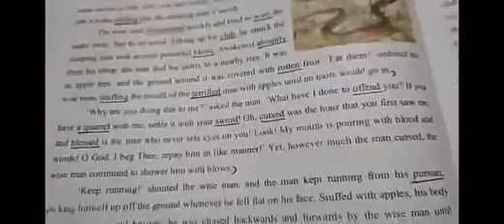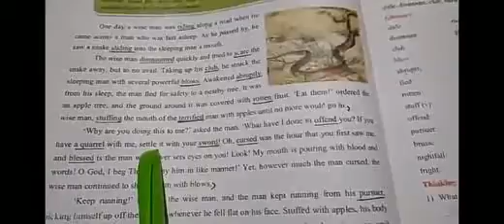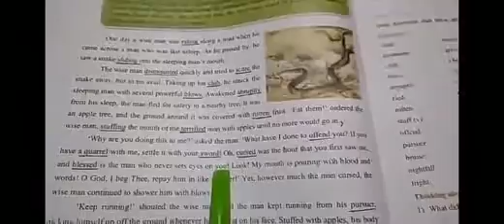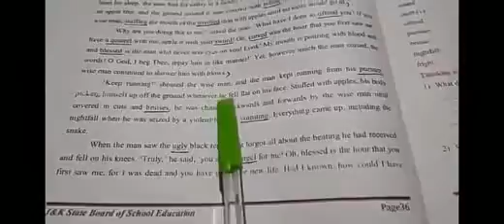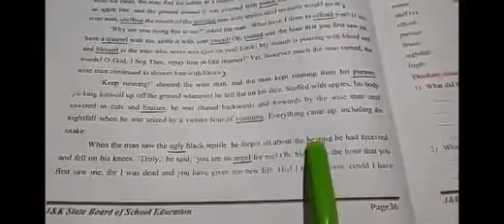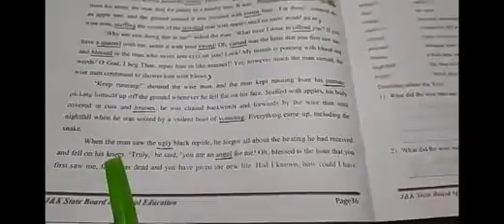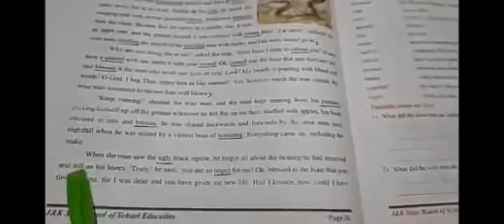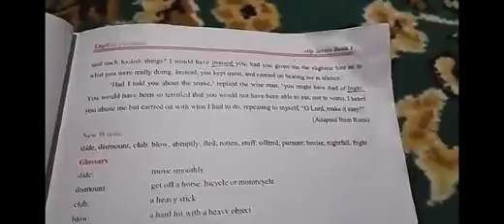5Th English.. The Man Who swallowed a Snake part 2